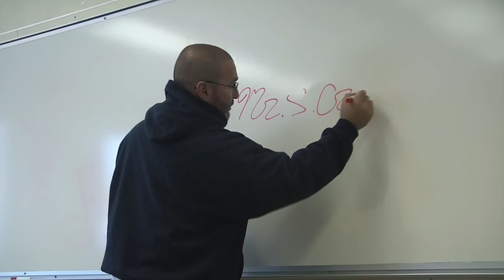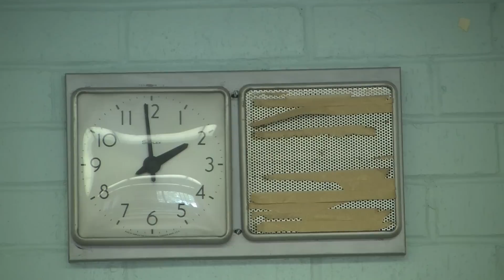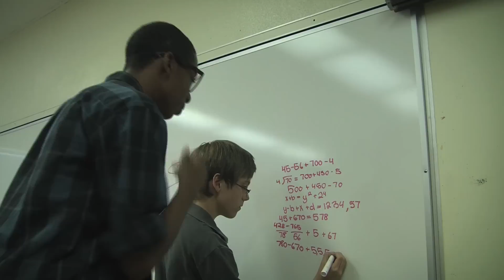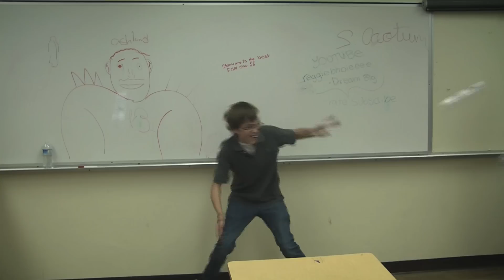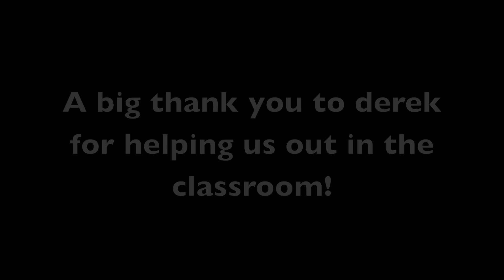lockdown (film class project)